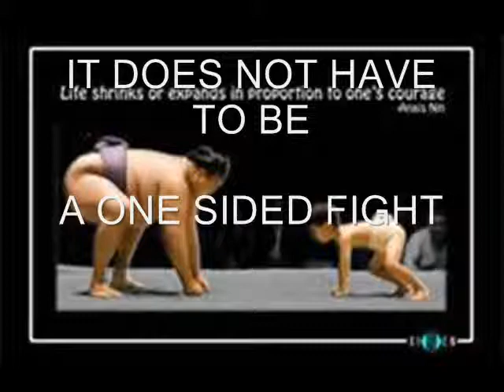BACK TAXES NOMAD NYC NY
CPA MBA TAX 40 YEARS EXPERIENCE